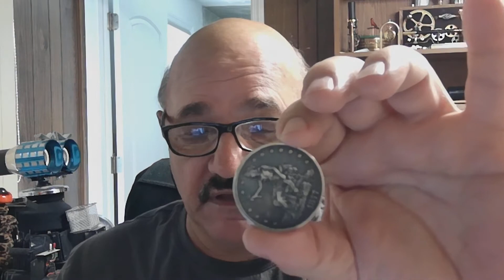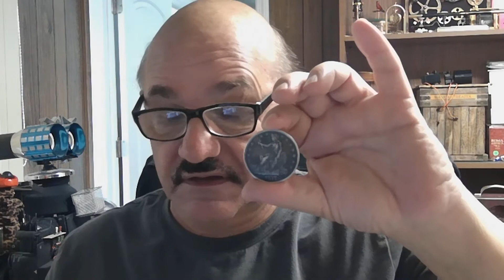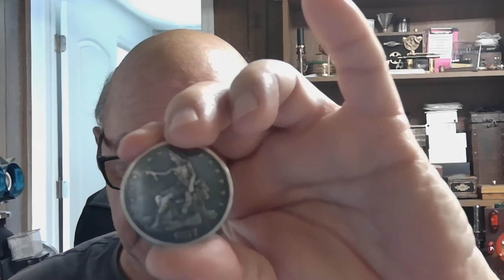Frank Paris Fathers Day gift from my son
I will cherish this gift from my son Mathew forever.